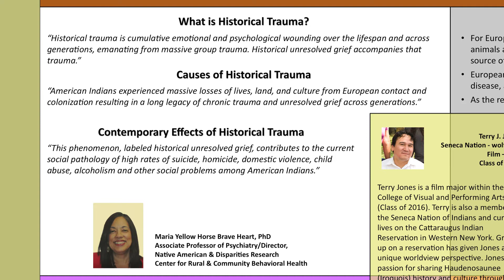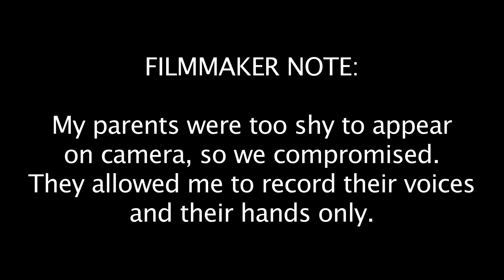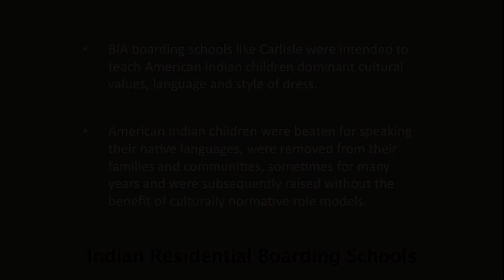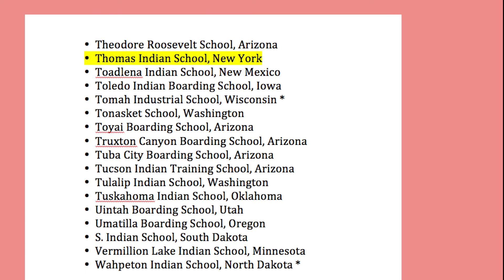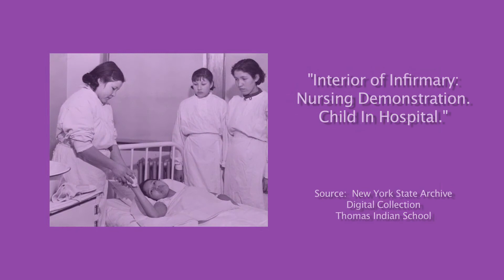Historical Trauma & the American Indian Boarding School Experience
a video presentation by Terry Jones (Seneca - wolf clan)
May 2016 - Syracuse University
12:37 minutes

As part of my honors writing course at Syracuse University, I researched historical trauma and those who were affected by the American Indian boarding school experience. This video presentation is divided into four sections:
1) The work of Maria Yellow Horse Brave Heart
2) Relevant American Indian history
3) Information about American Indian residential schools
4) an interview with two former students (and the parents of Terry Jones) of the Thomas Indian School in western New York State.

Historical Trauma: in social work, historical trauma refers to cumulative emotional and psychological wounding, extending over an individual lifespan and across generations, caused by traumatic experiences. The historical trauma response (HTR) is a constellation of features in reaction to this trauma.

I utilized the work of Maria Yellow Horse Brave Heart, a Native American social worker, associate professor and mental health expert. She is best known for developing a model of historical trauma for the Lakota people, which would eventually be expanded to encompass indigenous populations the world over.  I also interviewed those within my community, in particular my parents James and Alberta Jones, as primary sources as well.  Both James and Alberta attended Thomas Indian School which is located in western New York State.

MORE DETAILS:
What is Historical Trauma?
“Historical trauma is cumulative emotional and psychological wounding over the lifespan and across generations, emanating from massive group trauma. Historical unresolved grief accompanies that trauma.”

Causes of Historical Trauma:
“American Indians experienced massive losses of lives, land, and culture from European contact and
colonization resulting in a long legacy of chronic trauma and unresolved grief across generations.”

Contemporary Effects of Historical Trauma:
“This phenomenon, labeled historical unresolved grief, contributes to the current social pathology of high rates of suicide, homicide, domestic violence, child abuse, alcoholism and other social problems among American Indians.”

Above quotes from:
Maria Yellow Horse Brave Heart, PhD
Associate Professor of Psychiatry/Director,
Native American & Disparities Research
Center for Rural & Community Behavioral Health

RELEVANT AMERICAN INDIAN HISTORY:
For Europeans, ownership of land is a dominant value. For American Indians, land, plants and animals are considered sacred relatives, far beyond a concept of property. Their loss became a source of grief.

European contact brought decimation of the indigenous population, primarily through waves of disease, annihilation, military and colonialist expansionist policies.

As the reservation system developed, tribes were often forced to live together in restricted areas.

1789 - U.S. congress designates American Indian relations to the newly formed War Department.
1824 - The Bureau of Indian Affairs (or “Indian Office”) was created and it was responsible for
regulating tribes.
1849 - The Bureau of Indian Affairs was moved to the Department of the Interior and assumed the
function of providing education for American Indians under its “Civilization Division.”
1879 - The Carlisle Indian School, administered by the BIA and patterned after a military model for the American Indians, opened its doors to American Indian children from all over the country.
Today - The Bureau of Indian Affairs is still under the direction of the U.S. Department of the Interior. National Parks, wildlife and American Indians are administered within the Department of the Interior.

INDIAN RESIDENTIAL BOARDING SCHOOLS:
Mission schools, established as early as the late 1700s for some American Indian students, and BIA boarding schools like Carlisle were intended to teach American Indian children dominant cultural values, language and style of dress.

American Indian children were beaten for speaking their native languages, were removed from their families and communities, sometimes for many years and were subsequently raised without the benefit of culturally normative role models.

The Carlisle Indian Industrial School was operated in Carlisle, Pennsylvania between 1879 and 1918. Over 10,000 indigenous students attended this school.

The Carlisle Indian Industrial School was considered the model for the nationwide system of boarding schools.

NOTABLE QUOTES:
“Transfer the savage-born infant to the surroundings of civilization, and he will grow to possess a civilized language and habit.” Capt. Richard Henry Pratt, founder Carlisle Indian School

“You certainly must discover that the United States do not wish to injure you, but, on the contrary, that they wish to make you a people like themselves.” U.S. Commissioner on Indian Affairs, American State Papers, Indian Affairs, Vol.VII